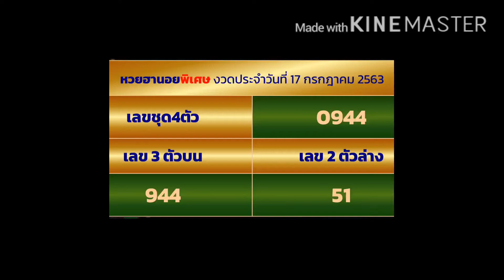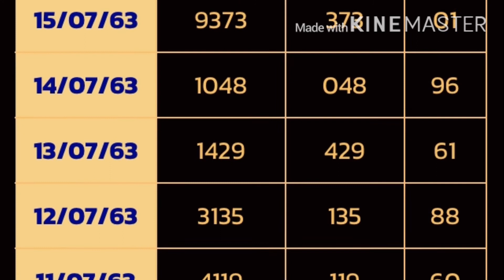หวยฮานอยพิเศษวันนี้ หวยฮานอยวันนี้ หวยฮานอยล่าสุด ตรวจหวยฮานอยล่าสุด ตรวจหวยฮานอยวันนี้ 17/7/63